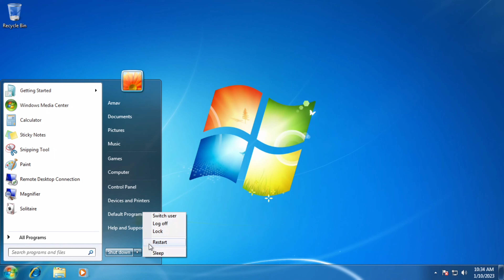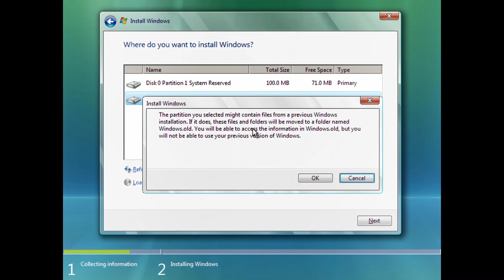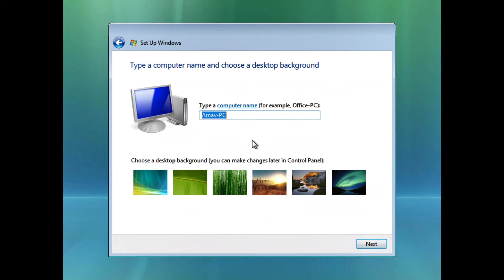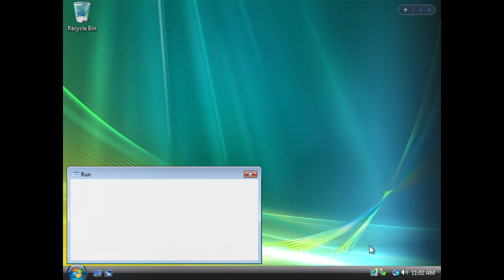'Upgrading' From Windows 7 to Vista (ft. C:\Erik\Tech)!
Let's attempt to directly downgrade from Windows 7 to Windows Vista FOR SOME REASON. Does it work? Let's find out.

Part of the Windows Random Upgrade saga with me and @C:\Erik\Tech. Thanks, Erik!

💡 VIDEO IDEAS

Thanks to @C:\Erik\Tech for the video idea!

If you don't feel comfortable following the link, reply to this video with the idea as a comment, leaving as much detail as possible!

🎶 MUSIC